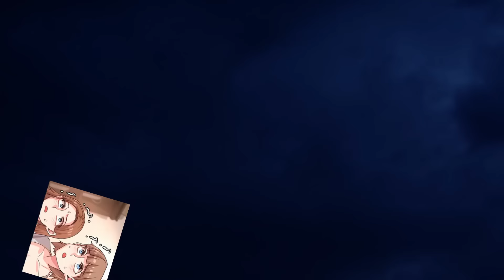Manhwa Recap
Welcome to Mancat ! We give you exciting moments from the world of manhwa, manga and manhua. Our videos are high-quality retellings so that you can enjoy the best graphic stories without wasting time. Let's plunge into the world of exciting adventures together!